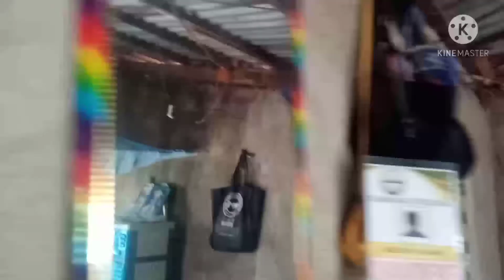House Tour | Mga Kabatots